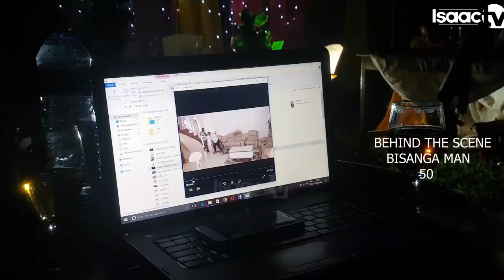MARIAGE ya JOJO na CHRIS irakoze ibara..|| GASORE aragumutse bidasanzwe..|| VYATEGUWE UKU RABA..